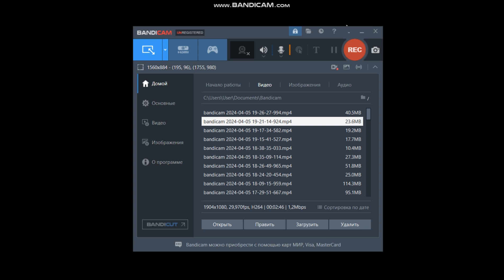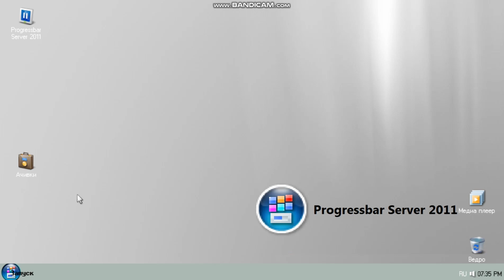Progressbar Server 2011 | step way to xun4 | III